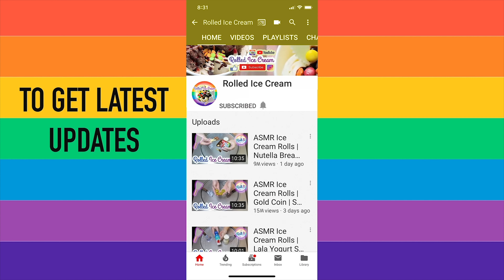Royal Orange Soda Rolled Ice Cream | Made with Royal Soda | asmr scratching | Ice cream rolls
Asmr Scratching: Royal Orange Soda Rolled Ice Cream | Made with Royal Soda
This channel is created for entertainment or to find a tutorial for delicious homemade Ice Cream Rolls Recipes, Street Food, amazing DIY Tutorials, Do It Yourself, Homemade, Ice Cream Ideas and more.
The name Rolled Ice Cream describes Ice Cream Desserts that we roll it with creative and crazy variety of flavors.
This Channel also triggers your ASMR for relaxation when watching Oddly satisfying ice cream and most satisfying no talking asmr with how to make rolledicecream or how to videos.
Famous Ice cream rolls also called as Thai Ice Cream, Rolled Ice Cream, Roll Ice Cream, Ice Cream Roll, Ice Cream Rolls from Thailand.
Rolled Ice Cream is also known as Thai Ice Cream that came from Street Food In Thailand. This channel is also known as Rollitforever.
Rolled Ice Cream in 4k